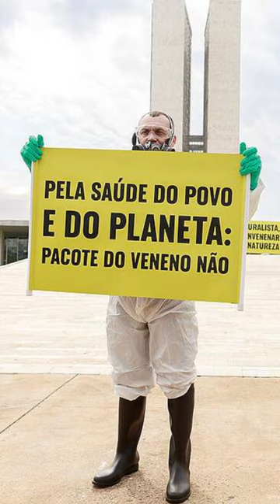PL do veneno NÃO!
Gostou dos nossos conteúdos? Contribua no nosso apoia-se